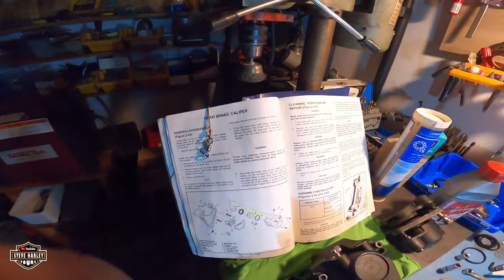Harley Davidson Evolution P22- How to Rebuild The Brake Calipers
How do I rebuild the brake calipers on my motorcycle?

With the support “Easy Rider Adventures USA”
👕MERCH